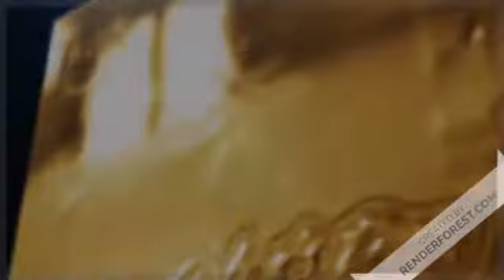Cobra Kai | Behind the FIGHT Scenes (HD Clip - 2020)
What's up Cobras, and welcome to the Den of the Camouflaged Cobra. Strike the like button FIRST, then Strike the post notification button HARD, and Show No Mercy in the comment section. Shoutout to the Big 3: Jon Hurwitz, Hayden Schlossberg, and Josh Heald for making such an awesome series, that lives up to the standards of the Karate Kid saga. Also shouting out Kapwing. You can take a right and check the link out. Good day, and enjoy the video.

My channel name is Den of the Camouflaged Cobra. You can address me as King Cobra. As we brumate in 2020, I will provide all types of Cobra Kai content. Such as theories, parodies, discussions,  live streams, Karate Kid theories, analyzing fight scenes, showing fight scenes, and any updates Cobra Kai related. This channel will continue to upload content until the final episode of the final season of Cobra Kai. Please like and subscribe, turn on post-notifications, if you want to see me upload more Cobra Kai related content, and lastly, share this video with friends and family to increase the following. Every 3 months, I will be hosting a giveaway and the fan most involved with the channel will be getting free devices and will be crowned the King Cobra Moderator for 1 year, so stay tuned. Peace, Quiver.